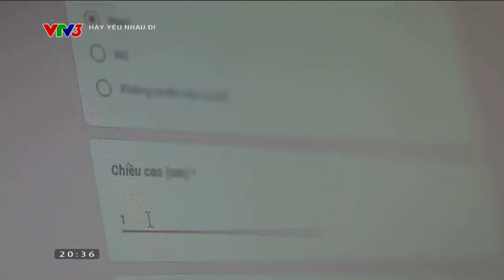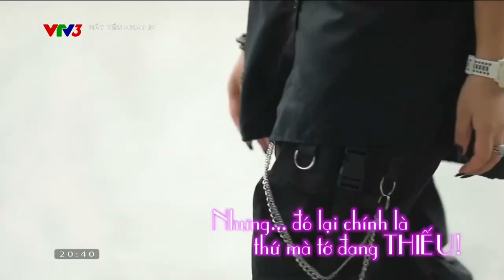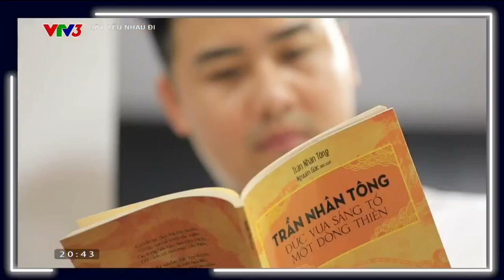Hãy Yêu Nhau Đi (Mùa 2) - Số 11 (Phần 1: Hôm Qua): NSƯT Đức Khuê, MC Thành Trung (28/07/2023) [VTV3]